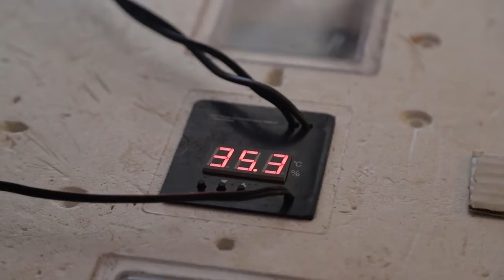Грани с Ренатой Шакая Киараз 17 03 2020